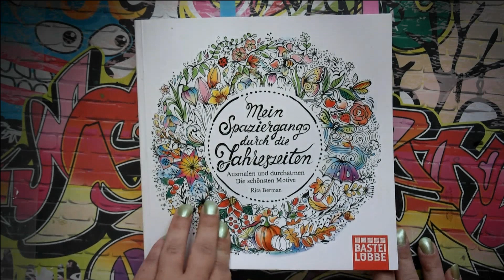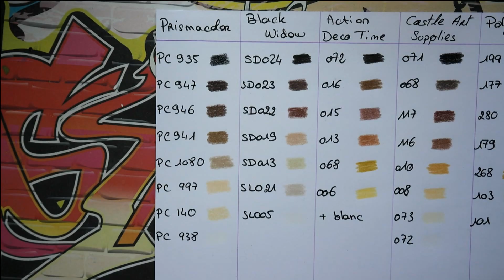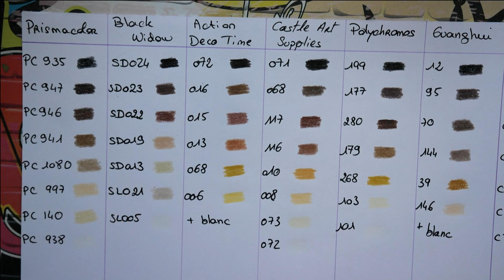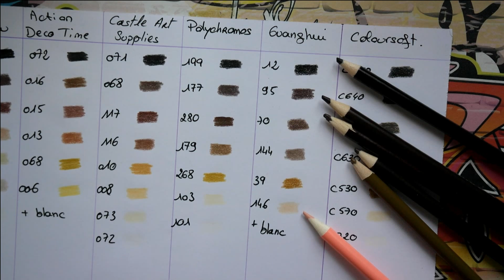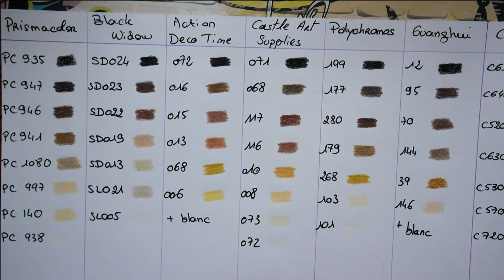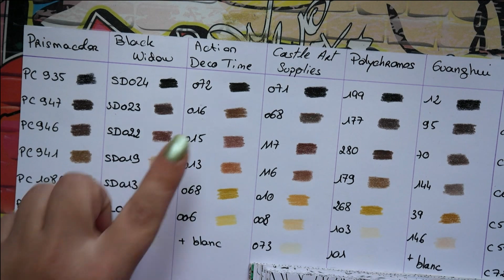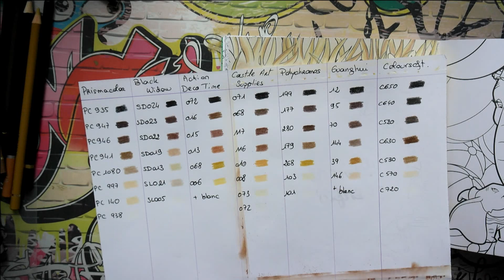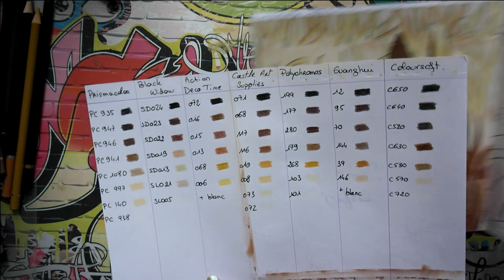Combos Sépia - 7 Gammes de Crayons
Salut Chers Coloristes,

Voici mes combos pour réaliser un coloriage façon sépia avec toutes mes gammes de crayons. Je vous montre également le rendu avec un petit speed coloring.

Bon visionnage et Bons Colos !!